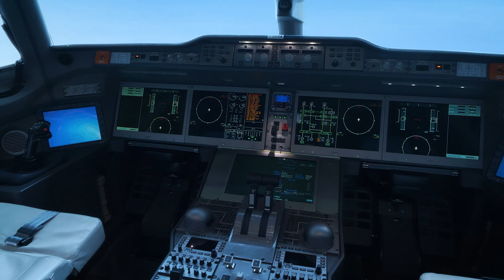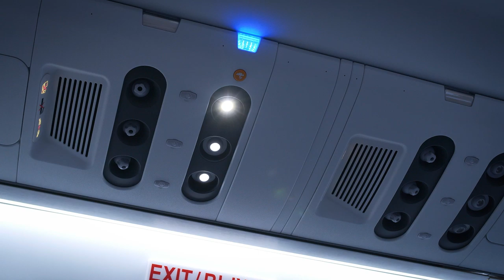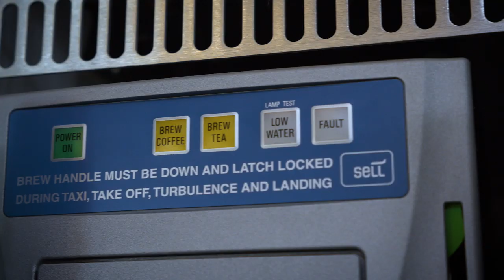Салон пассажирского авиалайнера МС-21-300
Виртуальная прогулка по салону новейшего российского пассажирского самолёта МС-21-300.